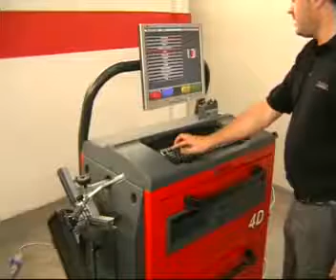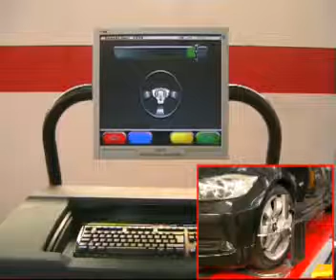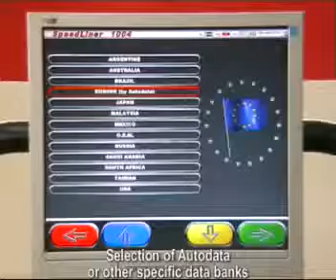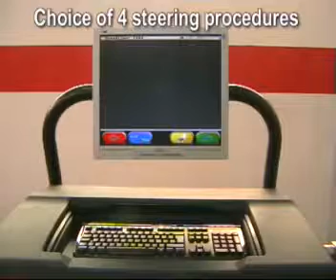Maquina alinhar 4D RAVAGLIOLI TD4400 - Wheel aligner 4D RAVAGLIOLI TD4400